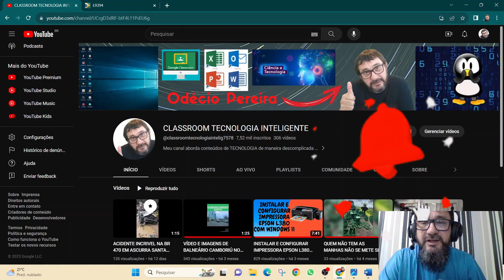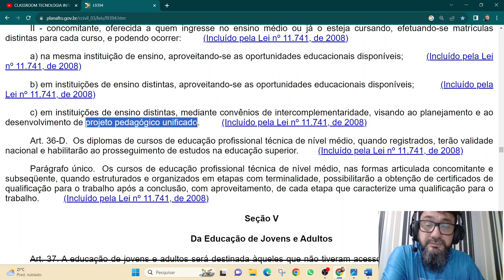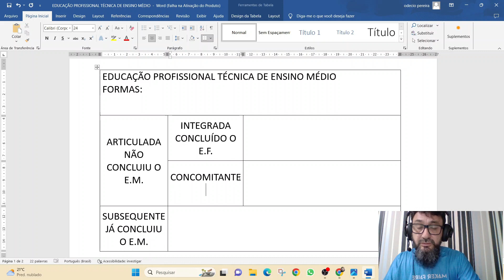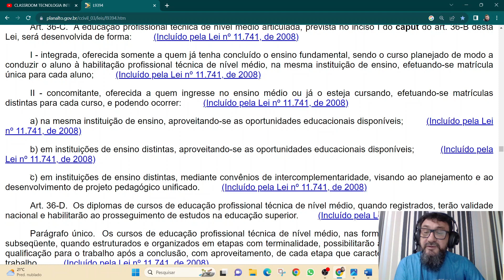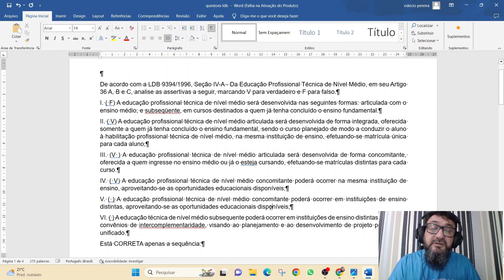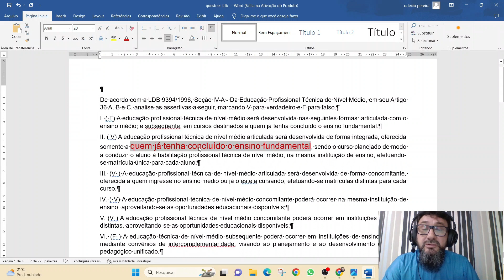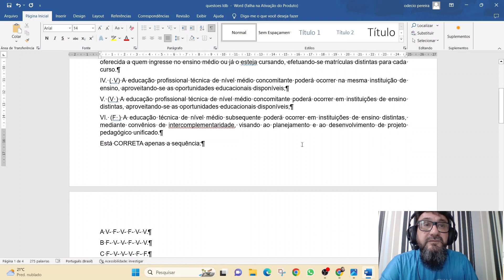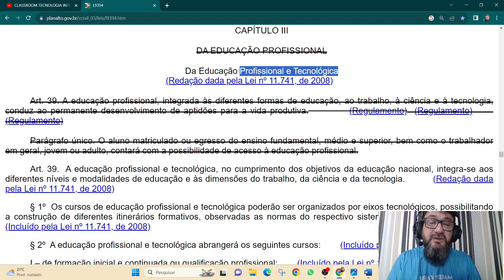LBD Educação Profissional Técnica de Nível Médio - MACETE INCRÍVEL - TABELA DE MEMORIZAÇÃO!!!!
ESTE VÍDEO ENSINA A LBD Educação Profissional Técnica de Nível Médio - MACETE INCRÍVEL - TABELA DE MEMORIZAÇÃO!